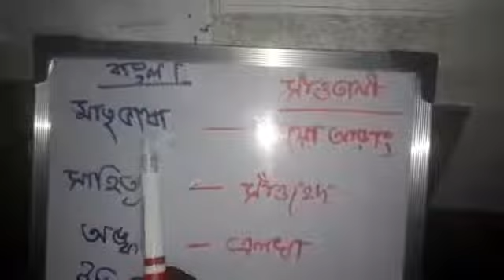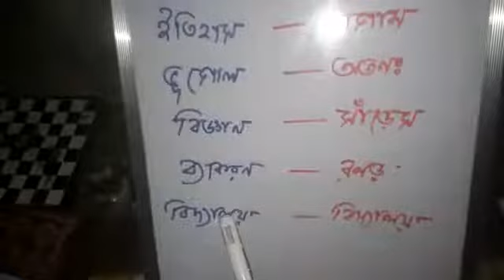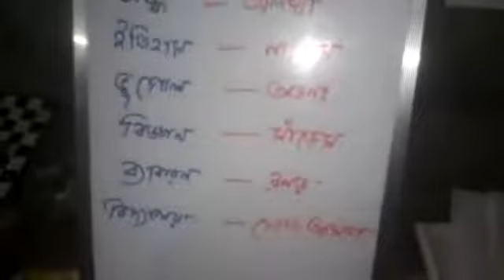Bengali to Santali word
In this video I am showing you some santali   words' meaning in bengali..